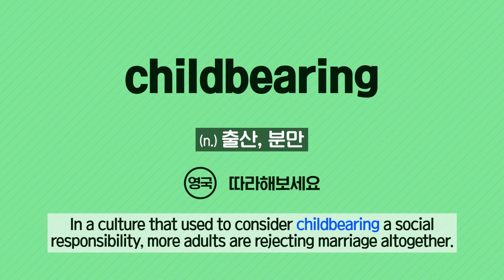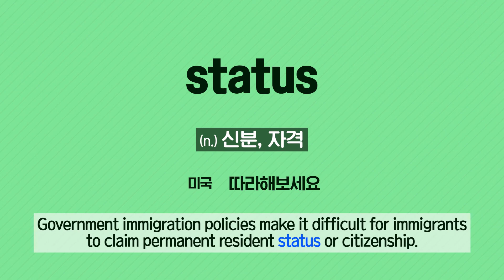[Vol.40_Unit 03] Demographics (Review)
News & Story (Advanced) Unit 03. Future of Korea’s Population